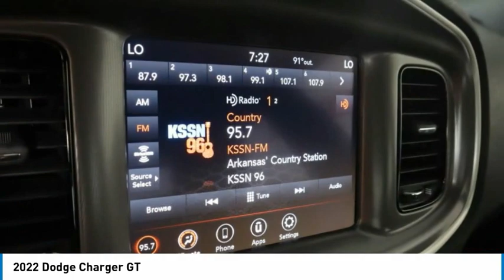2022 Dodge Charger NH115302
2022 Dodge Charger GT

$1,000 off MSRP! Priced below KBB Fair Purchase Price! Price includes: $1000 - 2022 National Retail Consumer Cash (Type 1/B) 22CN1. Exp. 05/31/2022